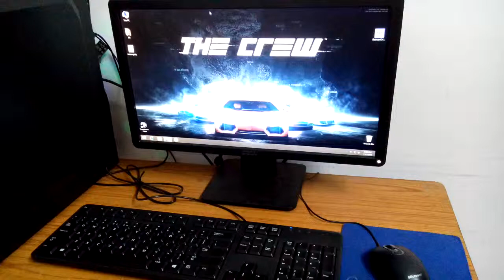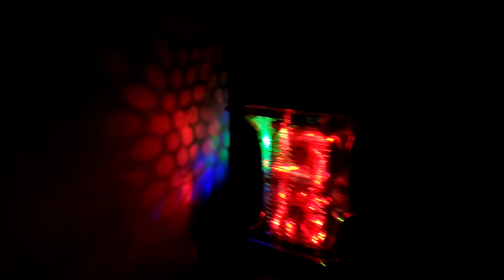Gaming RIG With Color LED. (Honeycomb effect)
It is my Gaming Rig with cool cabinet having led's.also have led fan.from this fan, honeycomb effects is created at the background of cabinet.actually it create because of rear panel of cabinet is in honeycomb shape that's why.And also having front panel is in honeycomb shape too.
This Video is uploading for showing you, created honeycomb effect not for any show off.